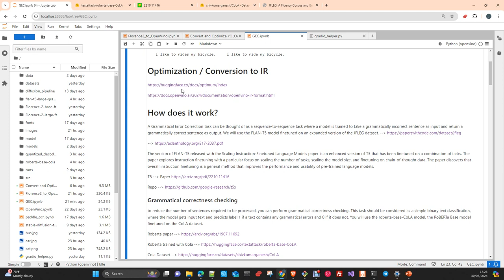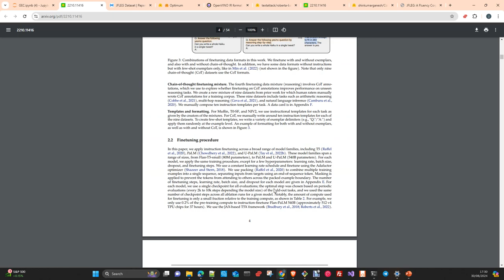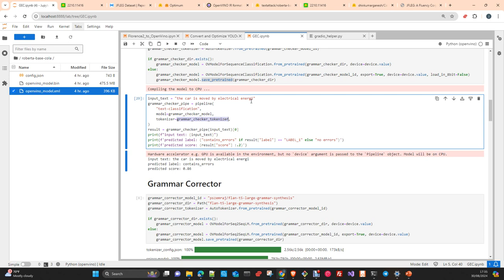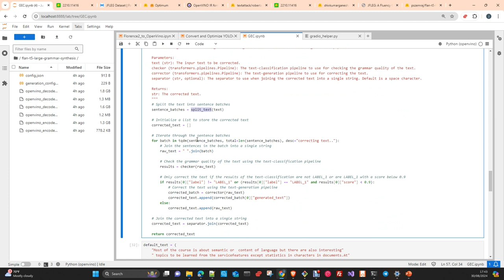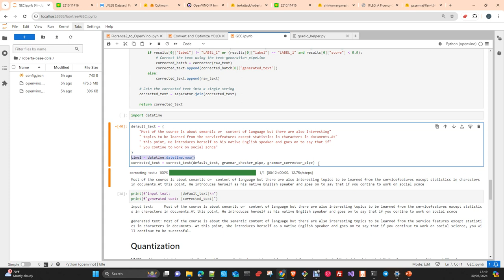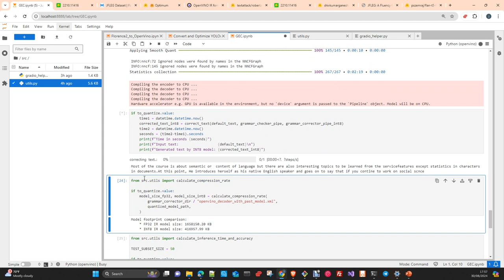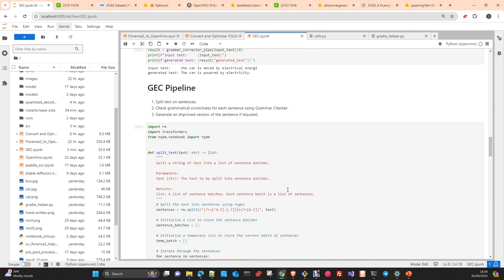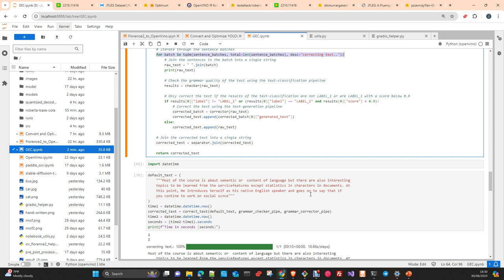MLOps: OpenVino Quantized Pipeline Corrección de Errores Gramaticales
En Este Vídeo Veremos como construir una Modelo que hace corrección de errores gramaticales en texto. El modelo contiene dos componentes, un detector de errores creado con un modelo Roberta Base entrenado con el dataset  CoLa, y un Corrector de errores construido sobre la base de un Flan-T5 large al que se le ha hecho un entrenamiento especial para el propósito de corrección de errores con un dataset especializado llamado JFLEG . Los componentes se transformaran al formato IR de Openvino y finamente haremos una quantizacion del componente de corrección ya que es el mas pesado .